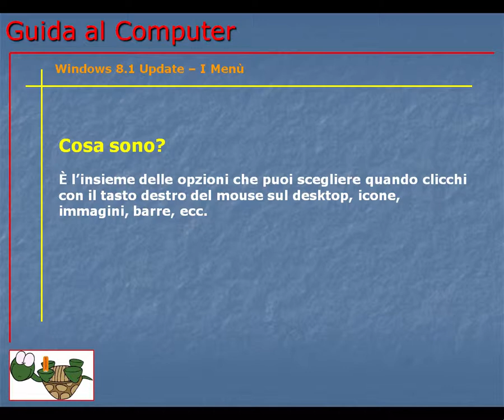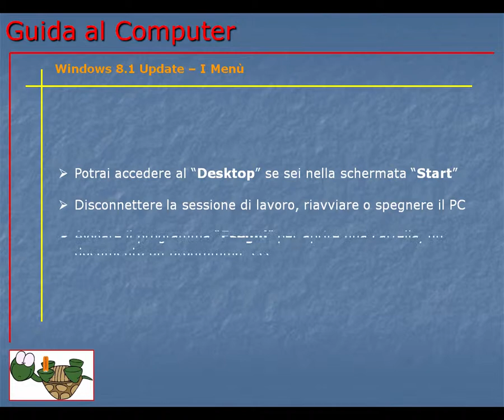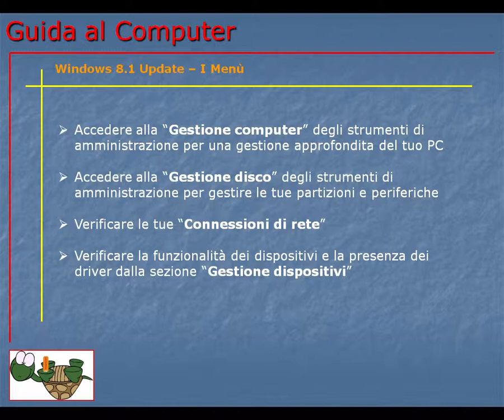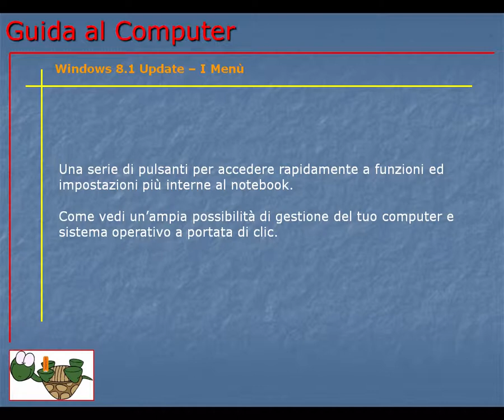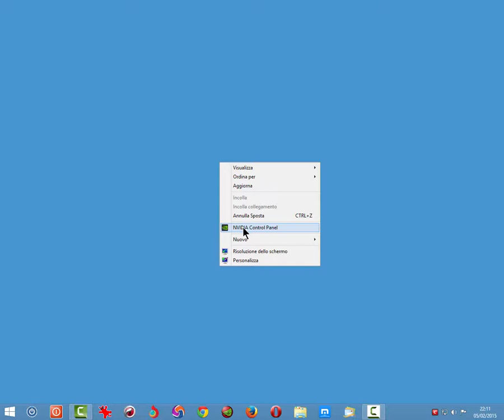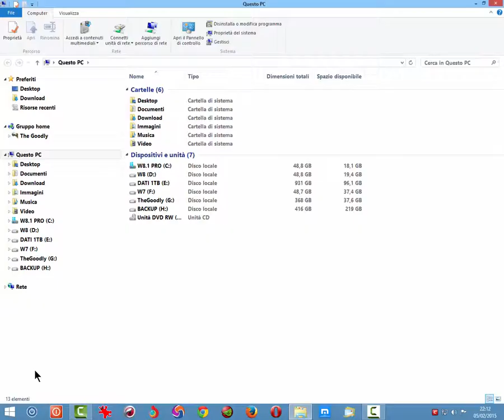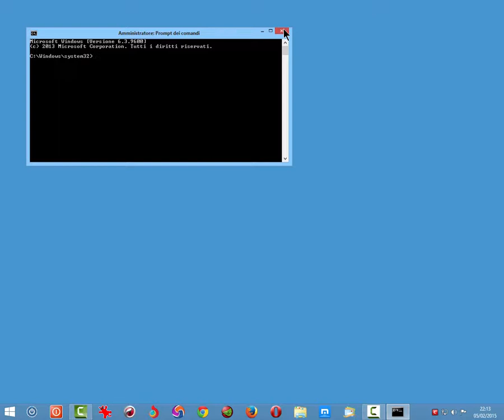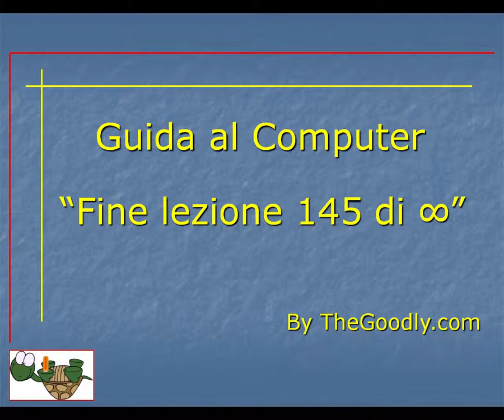Guida al Computer - Lezione 145 - Windows 8.1 Update - I menù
Come visionare e a cosa servono i menù che si generano in Windows 8.1 Update.